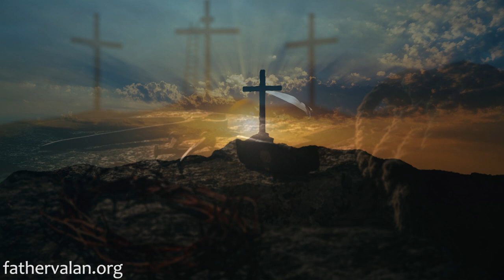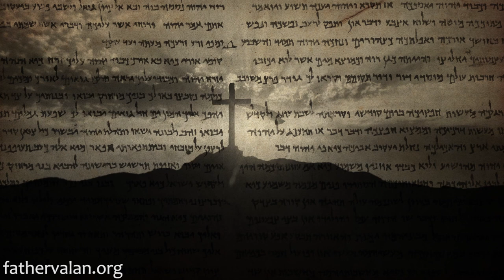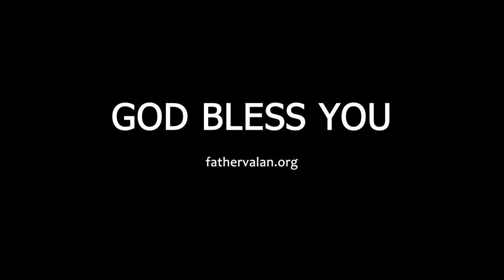Homily - The Solemnity of the Most Holy Trinity (Year B)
The more grateful we are and the more we practice this in our everyday life, the more we will realize that we are not as alone or burdened as we think, and moreover it will bring us healing, happiness and peace.